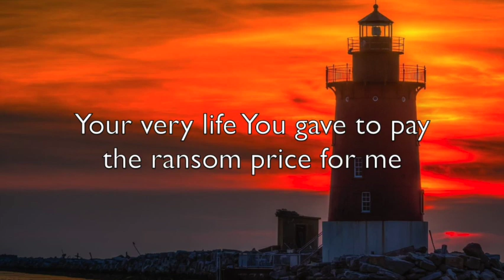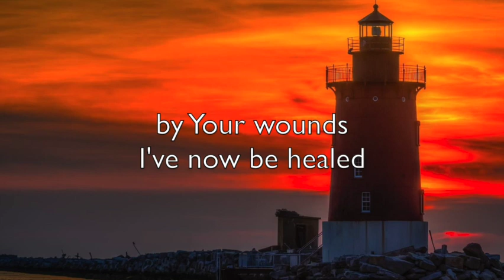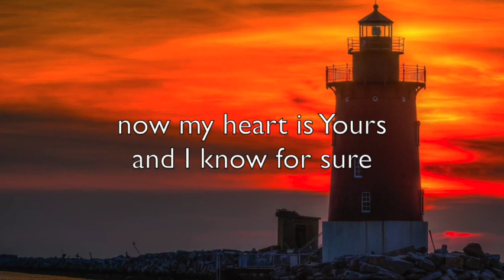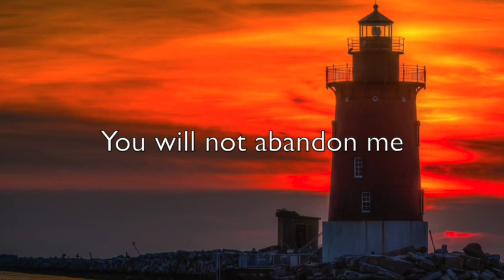You Will Not Abandon Me - Lyric Video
From the Album, "It's Just A Matter Of Faith". All music and lyrics by Chip Vickio, 2022. All instruments by Chip Vickio.